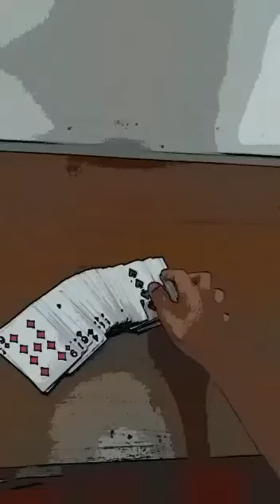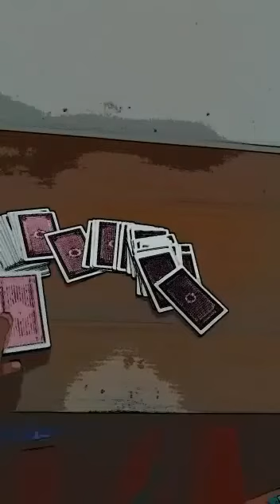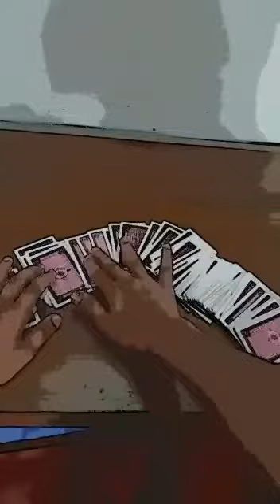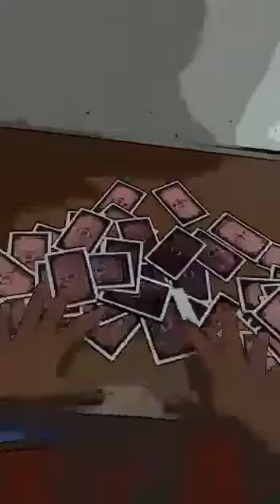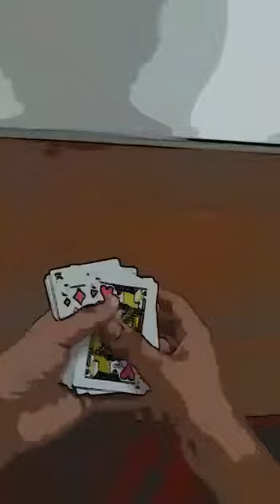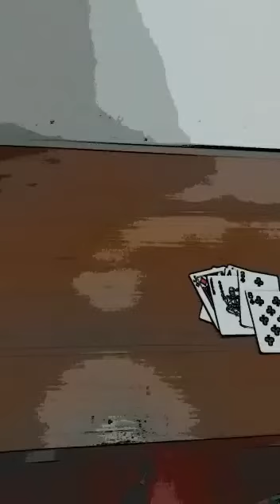Card tricks to impress anyone